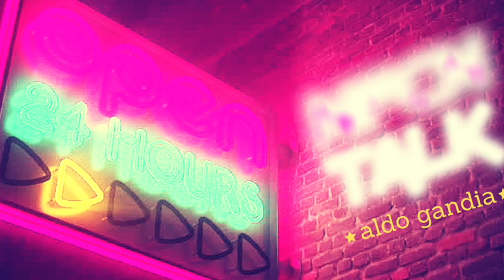NFCN Talk Episode 001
NFCN Barroom Editor Aldo Gandia attacks fans and media who think Bears Qb Jay Cutler's contract is an albatross to the team